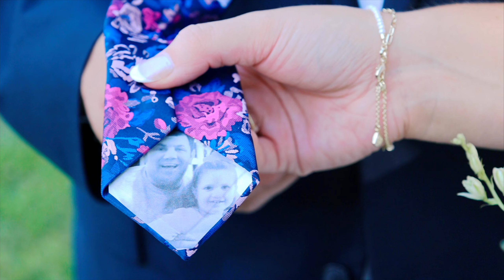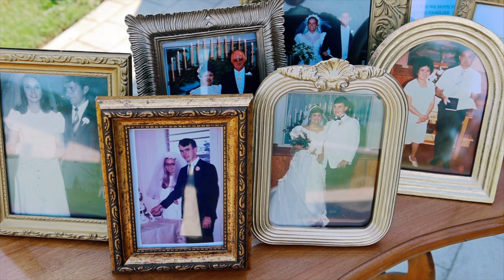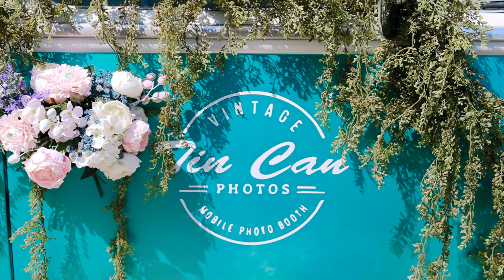Eric + MacKenzie Spears Highlight Film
Married on June 8, 2024 in Hernando, MS.